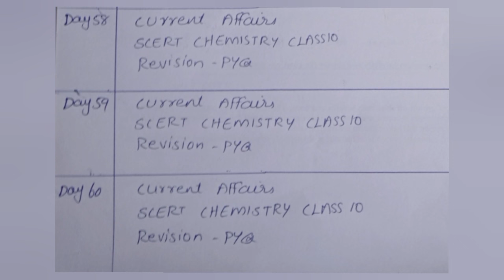DAY53-60_LPUP 60 days challenge|Topics ToStudy#edupluslearningclasses